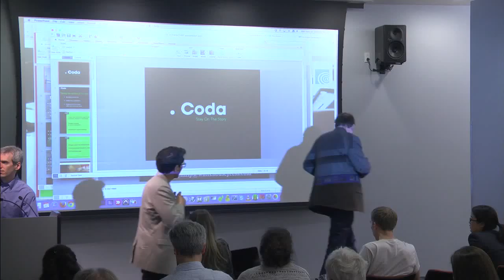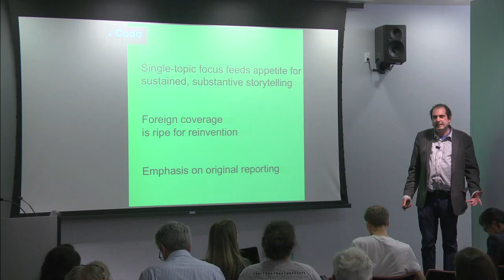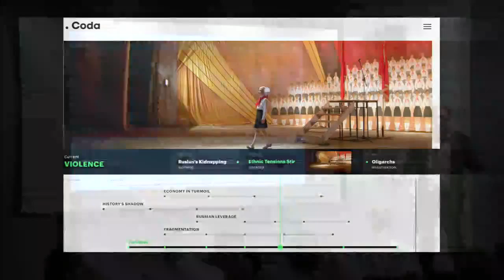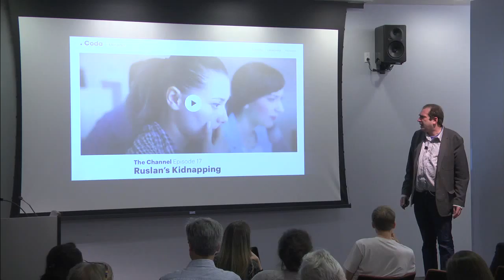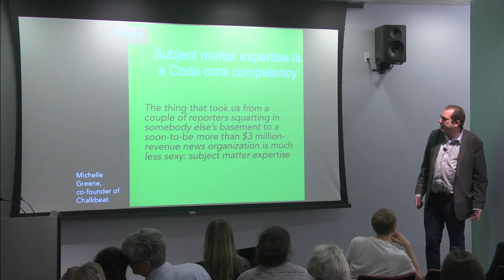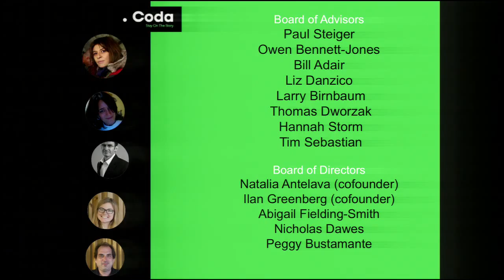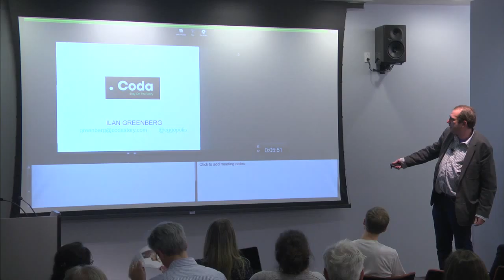Coda Story: Tow-Knight Startup Presentation